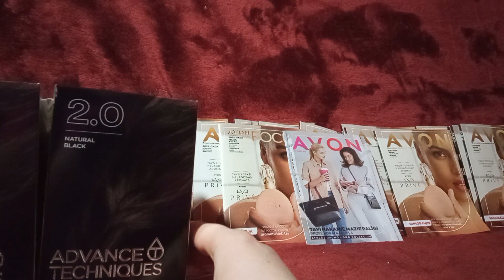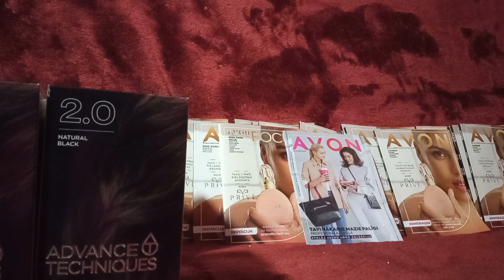Первый заказ Эйвон по каталогу апрель 2022/Avon Latvija/огромный первый заказ/Eve Prive аромат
Первый заказ по каталогу апрель 2022/Eve Prive аромат
Мой Яндекс дзен